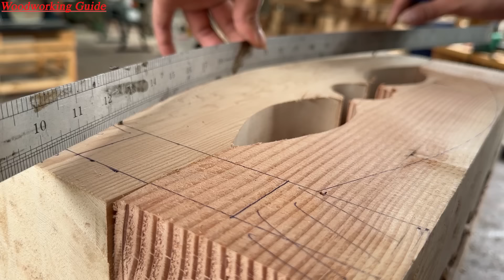The Worst, Most Depressing Woodworking Idea // Incredible Woodworking Projects